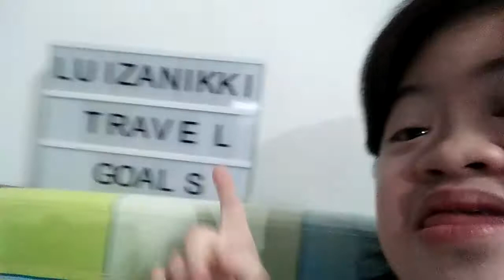Nobyembre 2, 2021